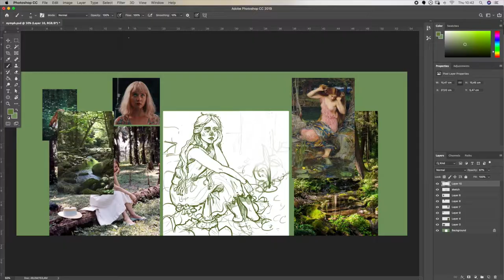❖ Patreon Introduction Video ❖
On Sunday July 18th I will be launching my Patreon!